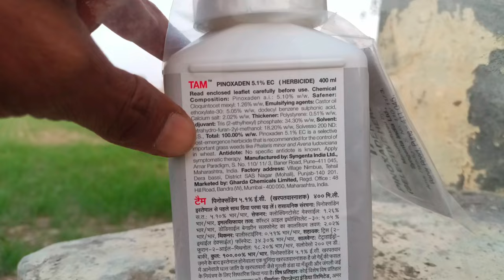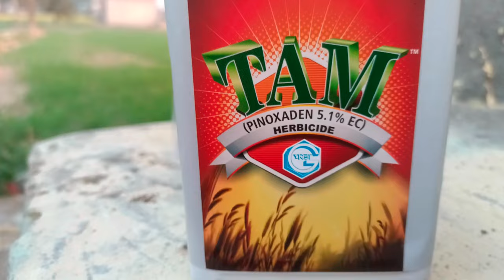Tam _ Gharda Tam Herbicide Full Details _ Farming India Rammehar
किसान भाइयो इस वीडियो के जरिये हमने आपको बताया गेहूँ में मंडूसी के लिए घरडा का एक प्रोडक्ट टेम के बारे में जोकि अगर आप लोग बताए गए तरीक़े से इस्तेमाल करते हैं और ये तरीके अपनाते हैं तो काफी हद तक मंडूसी को गेहूँ की फसल से कंट्रोल किया जा सकता है ये प्रोडक्ट कितनी मात्रा में इस्तेमाल करने हैं और तरीका क्या है सही से इस्तेमाल करने का ये सब जानकारी इस वीडियो में वीडियो को पूरा देखें ओर इस जानकारी को लाइक ओर शेयर कर दें । ताकि ओर किसान भाई भी इस जानकारी को हासिल कर सकें |

FarmingIndiaRammehar

New Video  new video
Gharda product
gharda tam product
gharda brand herbicide tam
tam kya kam karti hai faslo me
tam herbicide kaise kam karti hai mandusi pe
gharda tam ka istemal kis time pe karna chahiye gehu me
gharda tam kaise marti hai mandusi ko
gharda ka tam product ka istemal kon kon si faslo me kar sakte hai
gharda ke tam product ka rate kya hai
gharda ke tam product me technical kya hai
gharda ke tam product ke sath or konsa product milkar istemal kar sakte hai
gharda tam herbicide mandusi ke liye
gharda ka mandusi ke liye product
wheat
wheat farming
wheat farming all
gehu ki fasal se mandusi ko kaise control karen
gehu se mandusi ko ktm karne ka behtrin tarika
madusi ke liye sabse ache product
mandusi ke liye product kaise istemal karen
konse kam hame gehu ki fasal me karne chayiye jisse majduri  asani se control kiya ja sake
axial ka istemal hume gehu me kis time pe karna chahiye
topic ka istemal hume gehu me kis time pe karna chahiye
cancor ka istemal gehu me kis time pe or kaise krna chahiye
mandusi ko kaise control kiya ja skta hai
top hebricide product in wheat
wheat hebricide
guli dande ke liye sabse ache product
gehu ki fasal me guli dande ko control karne ke sahi tarike
gehu me axial topic or sancor ka istemal kis time pe or kis tarah krna chahiye
gehu me madusi ke liye
mandusi ka sprey kis time krna chahiye gehu me
gehu me mandusi ki roktham
mandusi ka control